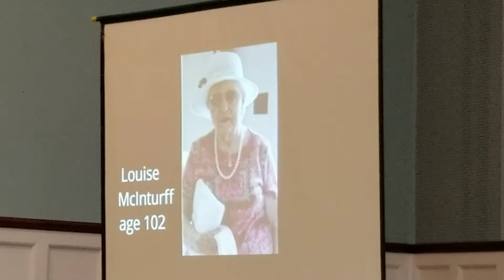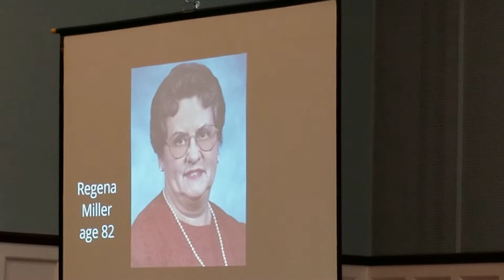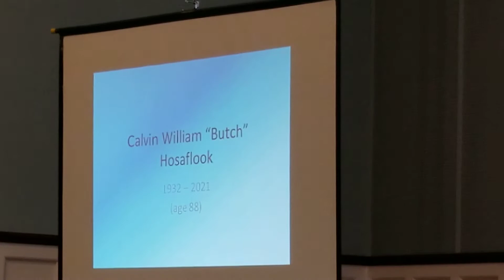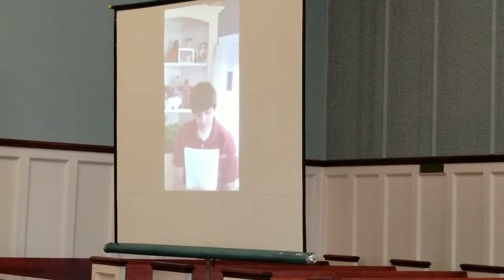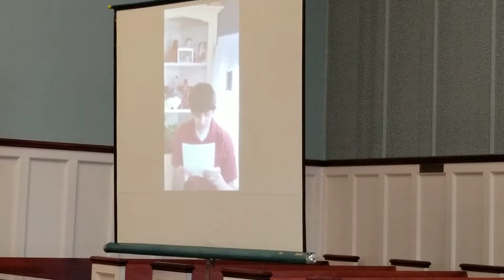St. Paul's UCC - October 31, 2021 - Part 1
Rev. Anne leading worship with the sermon, "You Can't Take It With You", based on 1 Kings 8:1-13 on this All Saints Sunday.